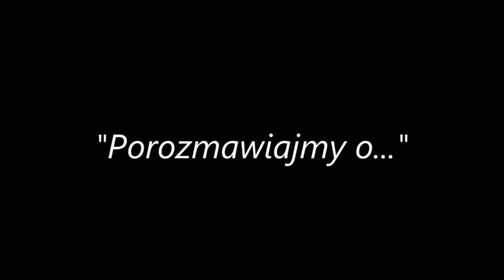#11 - Porozmawiajmy o...Kamilu Jędrzejewskim